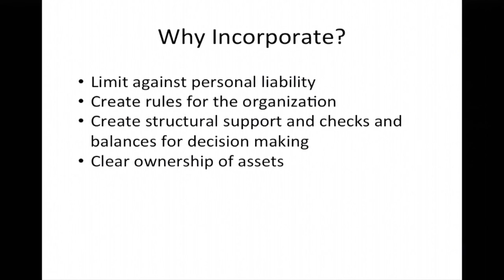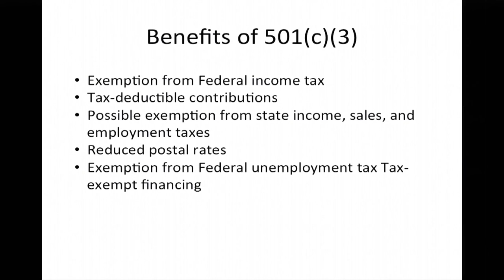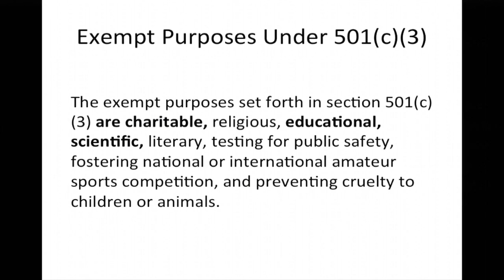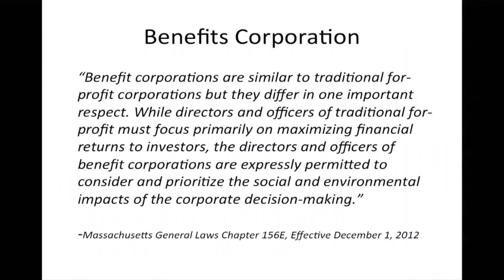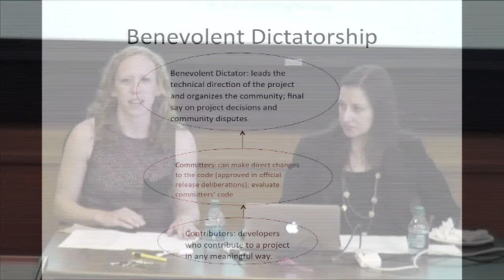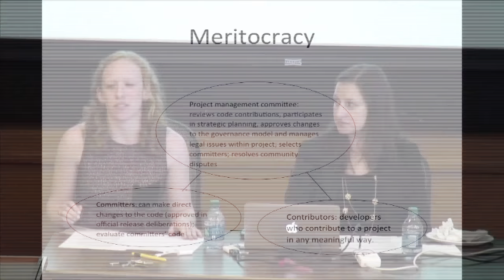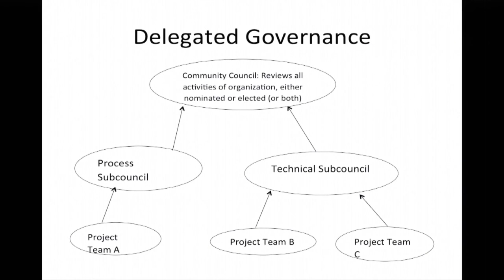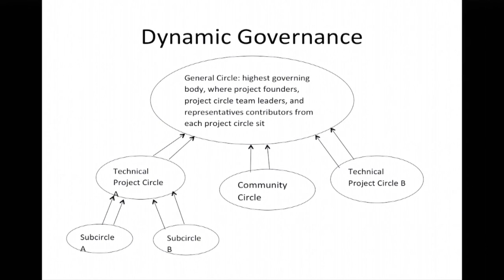Dalia Topelson Ritvo & Kira Hessekiel: Structures & Governance Models for the Open-Source Community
Organizations that develop open source software are often inherently fragmented and loosely-networked, which can make governance and decision-making a challenge. In addition, as the open source community grows and becomes more global, so too has the need to establish strong governance models and corporate structures that allow an organization to achieve its mission, and foster a sustainable community both creatively and financially. In order to do this, it is helpful for open source organizations to understand the corporate structures and governance models available to them so they may evaluate the pros and cons of different approaches to institutional management and financial structure.

In this talk, Dalia Topelson Ritvo -- Assistant Director of Harvard Law School’s Cyberlaw Clinic -- and Kira Hessekiel -- Project Coordinator of Harvard Law School’s Cyberlaw Clinic -- discuss the various corporate structures and governance models available to open source organizations, including a discussion on when it is appropriate for an open source organization to seek tax exempt status.